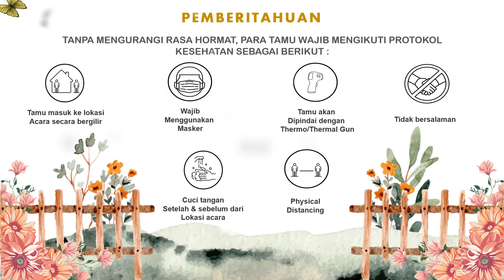Lusfi dan Wira - Wedding Invitation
Mohon doa restu bagi kami, agar keluarga kami selalu dalam Lindungan Allah SWT, selalu diberkahi dan menjadi keluarga Sakinah Mawaddah Warohmah